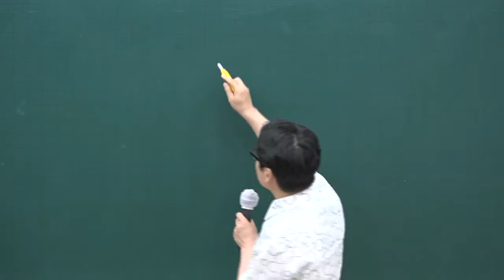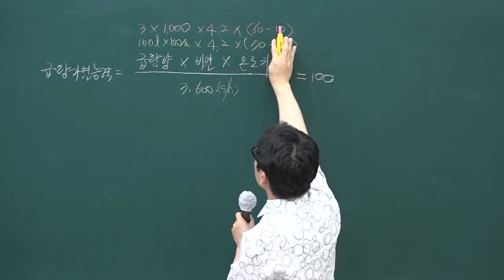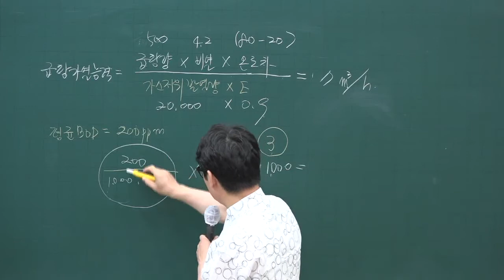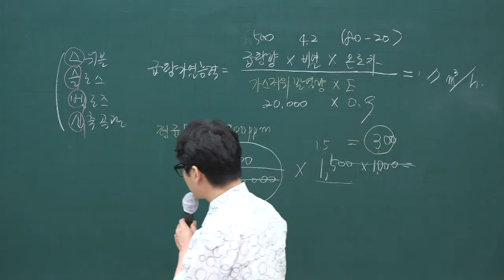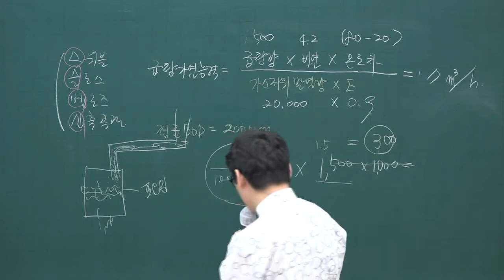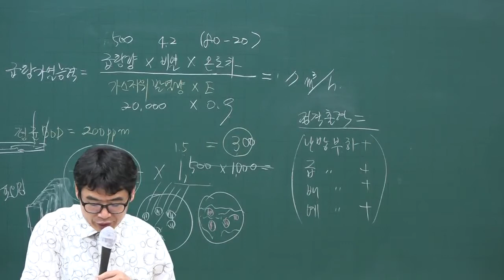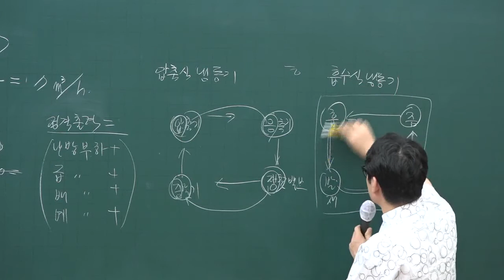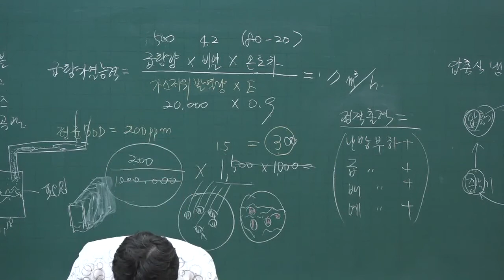주전무] 2020년 주택관리사 관리실무 문제풀이과정 8-21